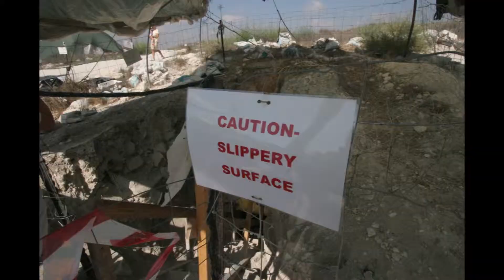Sammy Shiff bar mitzvah CLIP